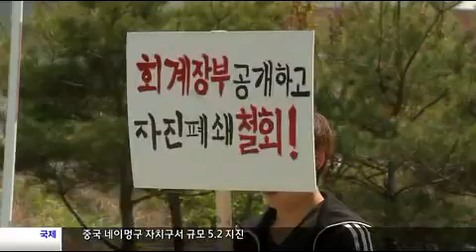[대구MBC뉴스]경북외대생, 무기한 농성돌입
방송:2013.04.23(화)대구MBC뉴스투데이
내용:경북외대생, 무기한 농성돌입- 윤태호